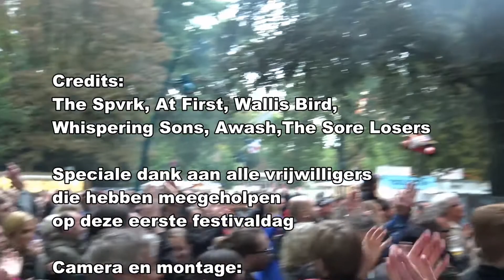Breda Barst 2017 - Compilatie (16Sept2017)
Breda Barst 2017 Compilatie Dag 1 (16Sept2017)
Credits:
The Spvrk, At First, Wallis Bird, Whispering Sons, Awash, The Sore Losers.